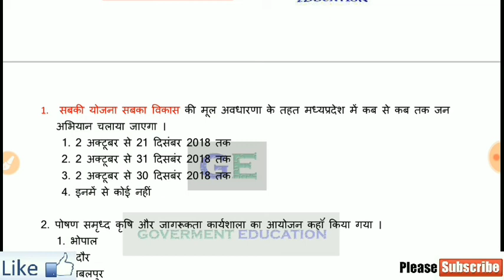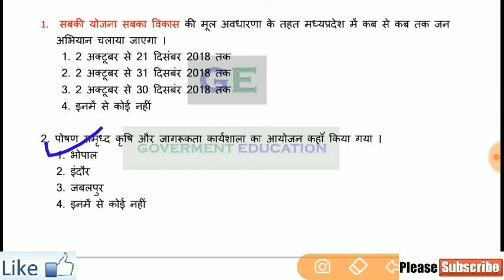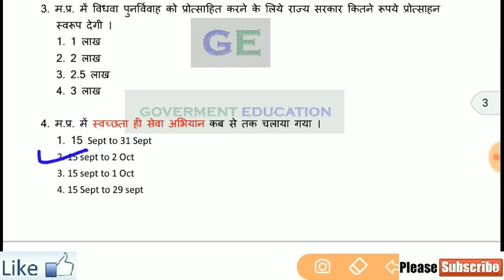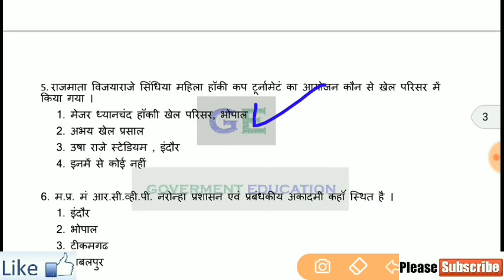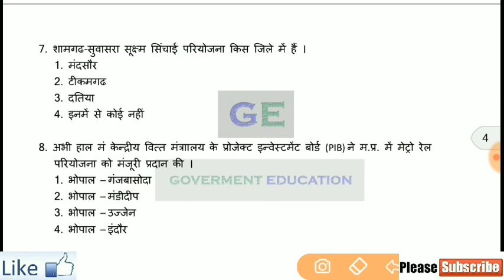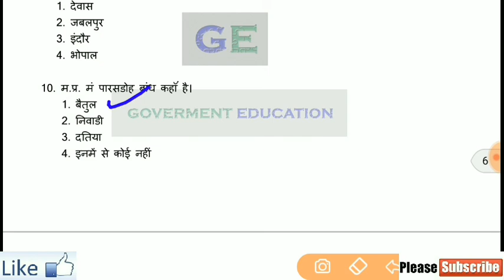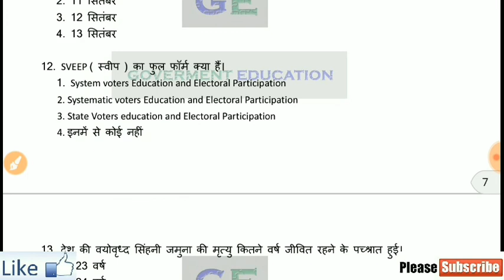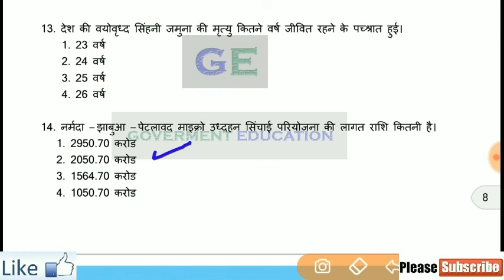Madhya Pradesh current affairs September month || part - 1